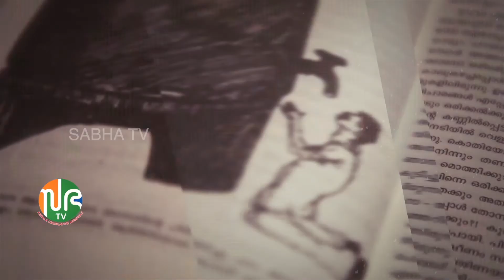സെൻട്രൽ ഹാൾ ഗൾഫ് റെസ്ക്യൂ സ്പെഷ്യൽ എപ്പിസോഡ് - പ്രോമോ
15th KLA , 5th session സെൻട്രൽ ഹാൾ ഗൾഫ് റെസ്ക്യൂ സ്പെഷ്യൽ എപ്പിസോഡ് - പ്രോമോ